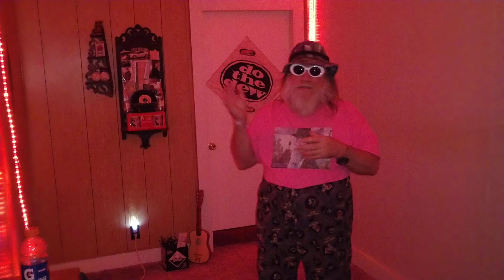Mr. Laughing :-) joke today is ( The White Horse With The silver saddle . ) BY Carl Kish 3 Rd ...